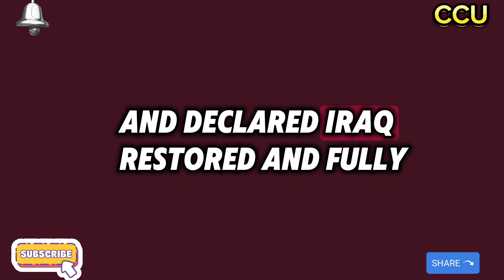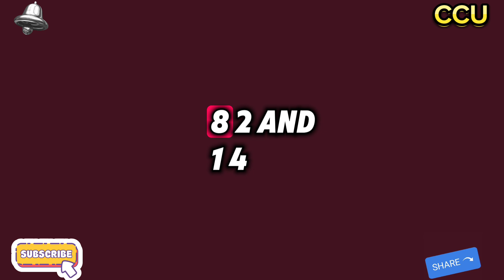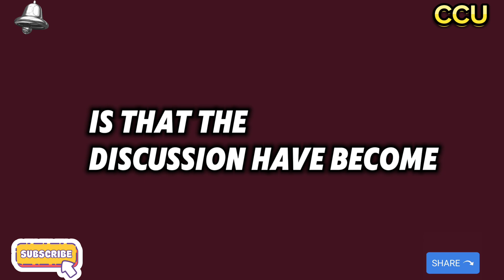Iraqi Dinar🔥 Frank 26 Huge News About CBI Announcement Today 2024🔥iraqi dinar news today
Iraqi Dinar🔥 Frank 26 Huge News About CBI Announcement Today 2024🔥iraqi dinar news today dinar updates iragi dinar latest news today Dinar
update Ninja's iragi Dinar news BK iragi Dinar
news Currency insider Dinar rate today Intelli-nvest
Online faiyaz Edu matrix Dinar guru